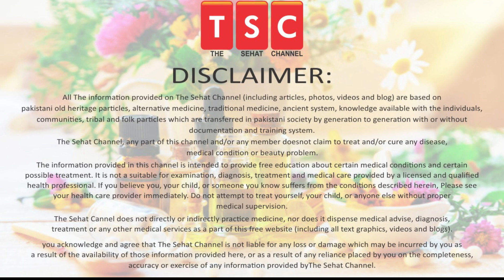Pistachio Benefits | Pista Khane Ke Fayde | Pistachio Ke Fayde by Adeel masoor Urdu|Hindi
They’re usually green and slightly sweet. They’re called nuts, but botanically pistachios are seeds. People have been eating them for thousands of years.

The kernels can have different colors, ranging from yellow to shades of green. They’re usually about an inch long and half an inch in diameter. But if you want to taste one, you’ll have to crack open its hard shell first.

The pistachio tree originated in western Asia, and archaeologists believe pistachios became a food as early as 7,000 B.C. They came to the United States in the mid-19th century and commercial production began in the 1970s.

California, Arizona, and New Mexico make up all of America’s commercial pistachio production. You can buy pistachios shelled or unshelled, roasted, or salted. They’re available in most grocery stores, and you can buy them in bulk from pistachio growers.

Pistachio Health Benefits
Among the possible health benefits of pistachios:

High levels of unsaturated fatty acids and potassium. Both have antioxidant and anti-inflammatory traits.

They can lower your chances for cardiovascular disease.

Pistachios are bursting with the fiber, minerals, and unsaturated fat that can help keep your blood sugar, blood pressure, and cholesterol in check.

Their fiber and protein can make you feel fuller for longer. This fiber can also have a positive effect on your gut by aiding "good" bacteria.

They can help you manage your weight since they’re a nutritious and satisfying snack. This may help you eat less overall and lose weight. Buying pistachios in their shells slows down your eating.

Some studies suggest that eating pistachios lowers the amount of fat and sugar (glycemic index) in your blood, as well as improves the flexibility and tone of your blood vessels.

Visit us on facebool: Moalij magazine karachi

What will Happen If You Eat 8 Almonds Everyday - Badam Khane Ka Fayde - By Adeel mansoor Urdu|HIndi

What is wheat Allergy? Gandum Me Mojud Gluten Kya Nuqsan Karta Hai? By Adeel mansoor Urdu|Hindi